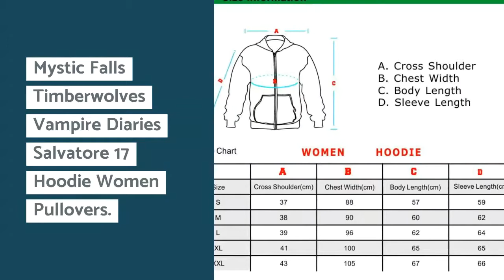Mystic Falls Timberwolves Vampire Diaries Salvatore 17 Hoodie Women Pullovers Sweatshirt Fleece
Best Seler Mystic Falls Timberwolves Vampire Diaries Salvatore 17 Hoodie Women Pullovers Sweatshirt Fleece Femme Hoodie Maroon Asia Size. For Best Offer about this product and to purchase